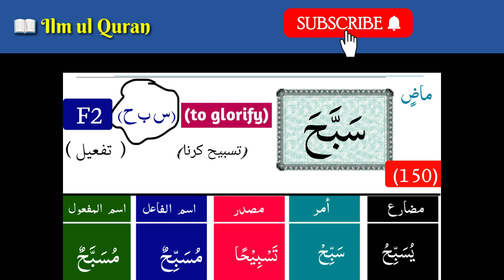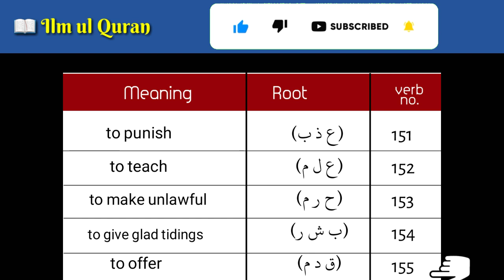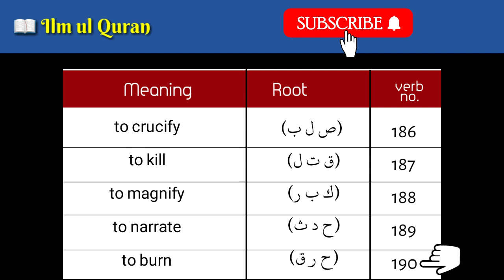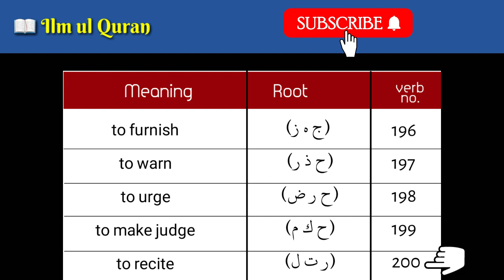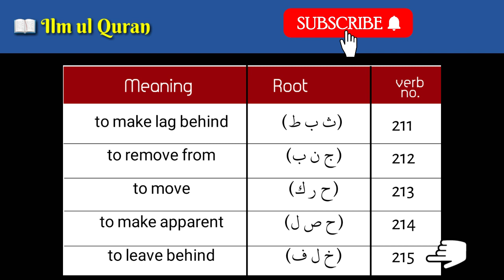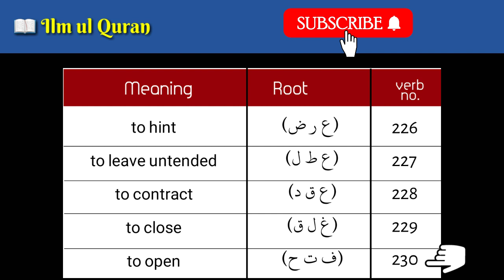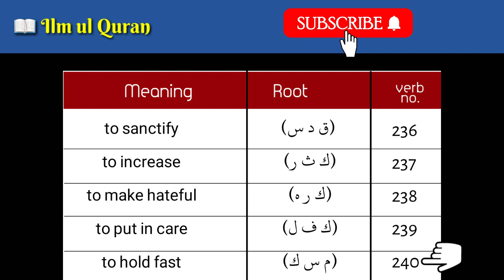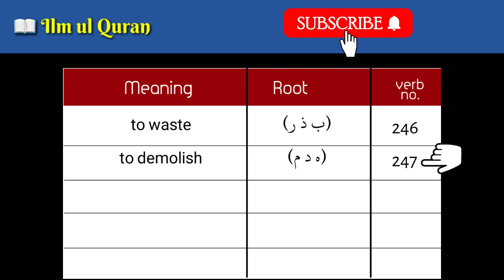All verbs from Quran Lesson 4 | باب تفعيل | Ilm ul Quran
- Previous Lessons